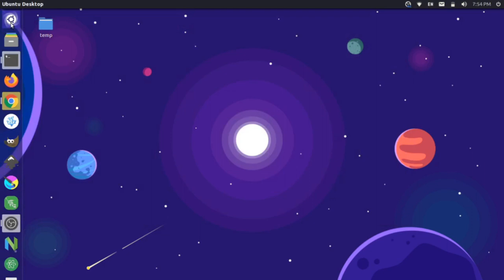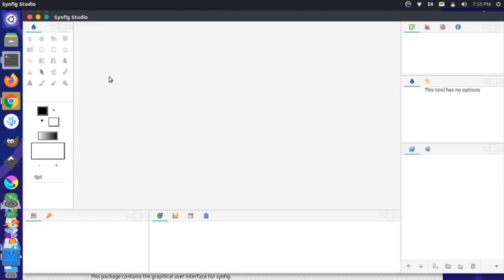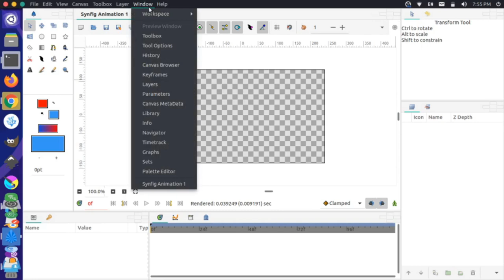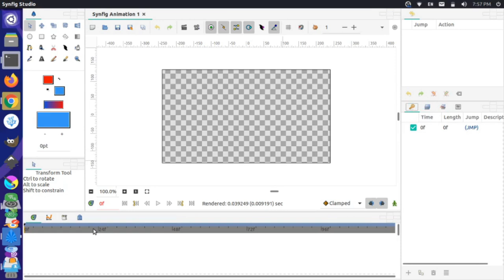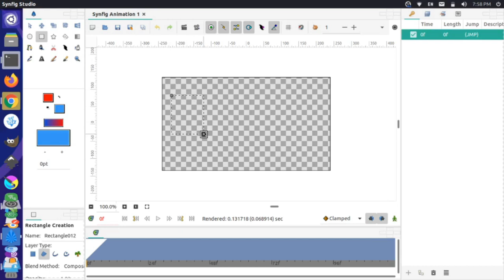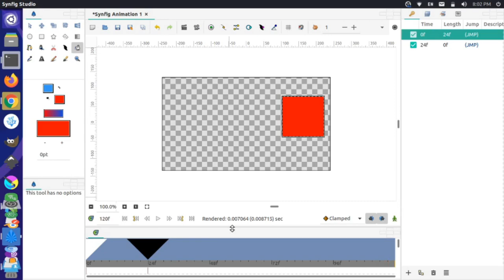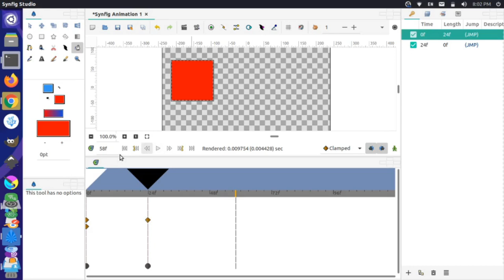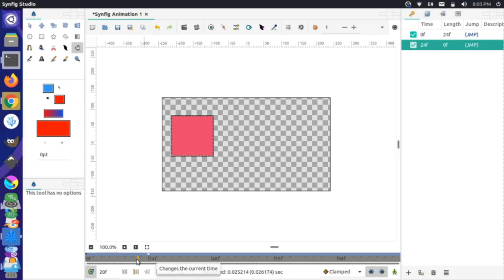Install and get started with Synfig animation software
A first look at using Synfig Studio to create animations with vector (SVG) graphics. This intro video covers the following topics:
- Installation (Ubuntu 18.04)
- Panel setup
- Keyframes / timeline